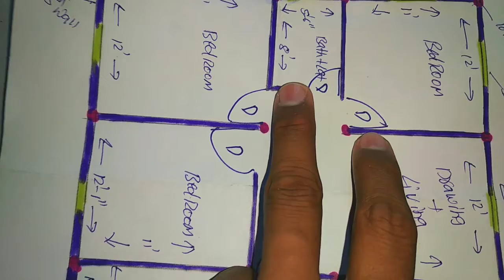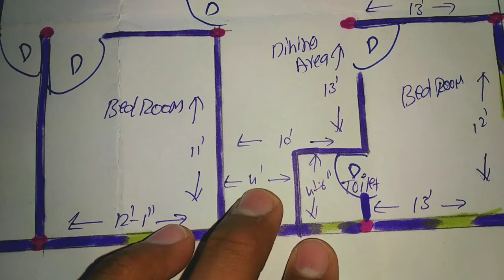18 లక్షలలో అదిరిపోయే ఇంటిని నిర్మించుకోండి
మరిన్ని వివరాల కోసం మా వెబ్ సైట్ ని సందర్శించండి 18 లక్షలలో అదిరిపోయే ఇంటిని నిర్మించుకోండి

4 బెడ్ రూములు గల PLANNING చూడండి 40'*40 4BHK HOUSE PLANING IN TELUGU | 1600 SQFT HOUSE DESIGN PLAN |

ఈ ప్లానింగ్ ను బట్టి 15 లక్షలకే ఇంటిని కట్టుకోండి HOUSE PLANING IN TELUGU|900 SQFT HOUSE DESIGN PLAN